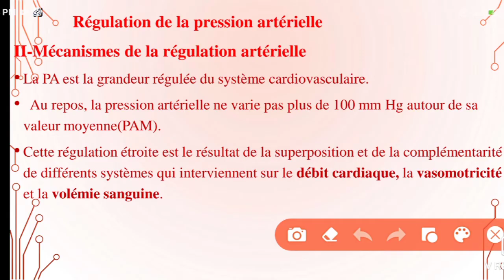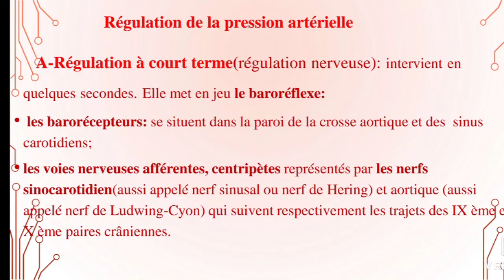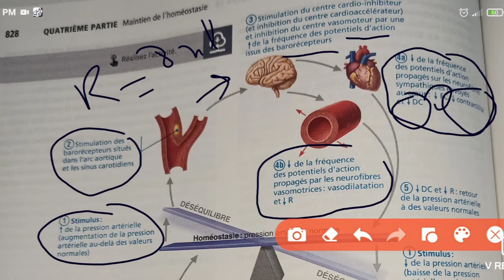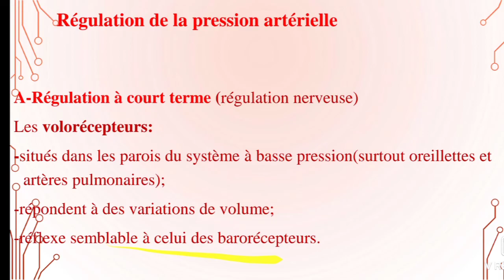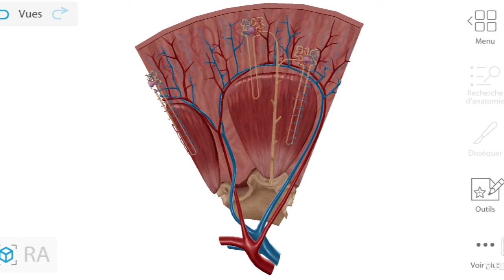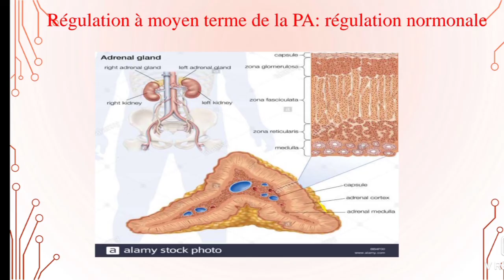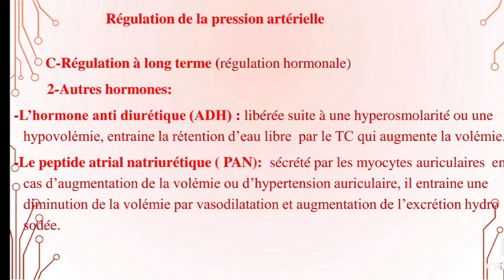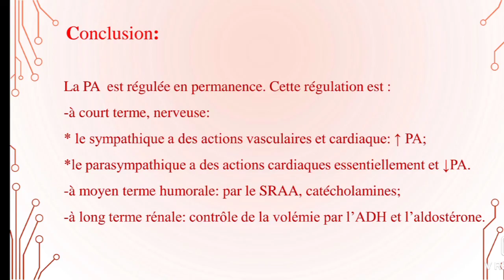UE1 Physiologie CardioVasculaire (4) بالعربية : Régulation de la Pression Artérielle ( part 2 )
Cours présenté par Maria Zineb Merini